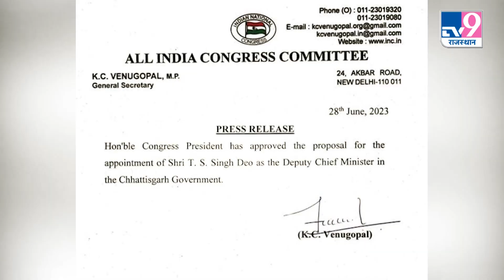Sachin Pilot को भी T. S. Singh Deo जैसा ताज मिलेगा…क्या है Rahul Gandhi का ‘प्लान’? Pilot vs Gehlot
Sachin Pilot को भी T. S. Singh Deo जैसा ताज मिलेगा…क्या है Rahul Gandhi का ‘प्लान’? Pilot vs Gehlot | CM Ashok Gehlot | Sachin Pilot | TV9Rajasthan